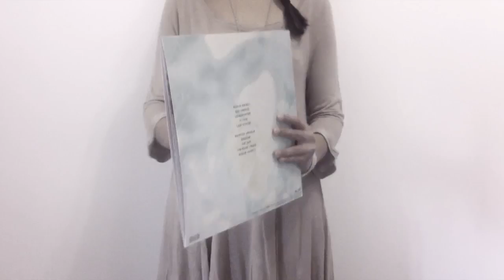BOY FRIEND 'Egyptian Wrinkle' (LP Trailer)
BOY FRIEND 'Egyptian Wrinkle' CD/LP/Digital out February 6th 2012 on Hell, Yes!